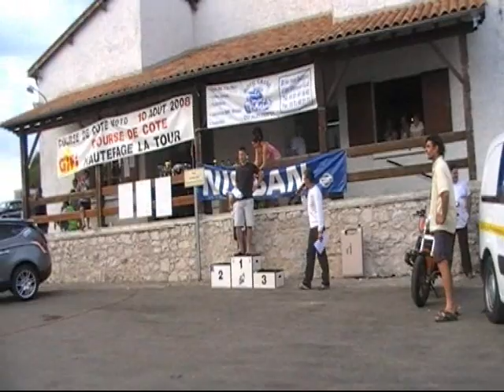DUCRUET David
un homme super sympa continue comme sa david
reste aussi simple que tu es.